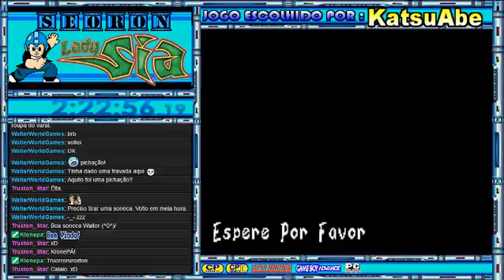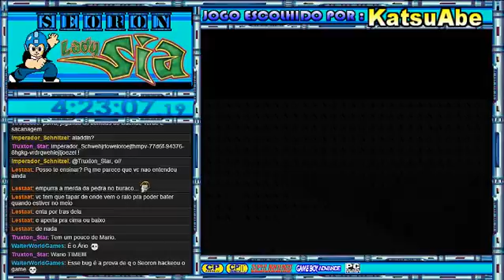SEORON- Lady Sia - GBA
Lady Sia é um jogo de plataforma com ação e aventura elementos feitos por RFX interactivo para o Game Boy Advance . Foi publicado pela TDK Mediactive , lançado nos EUA em 15 de outubro de 2001, e lançado na Europa em 19 de outubro de 2001. Lady Sia é um dos poucos jogos originais produzidos por RFX Interactive. O jogo tem lugar em um mundo de fantasia onde o jogador assume o papel de uma guerreira princesa , Lady Sia. É sua tarefa de derrotar o T'soas, uma raça de anthropomorphs criados pelo malvado feiticeiro Onimen que declarou guerra aos outros reinos. Sua busca leva-la através de quatro reinos diferentes, sendo o último o continente de origem da T'soas si. A sequela foi planejado para o GBA em 2003, mas foi cancelado devido à falta de interesse e de financiamento.